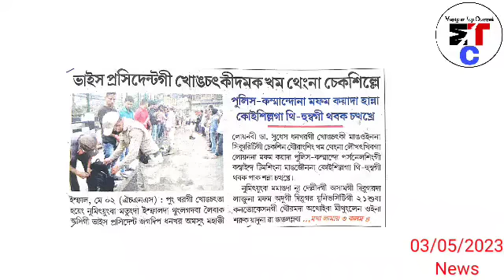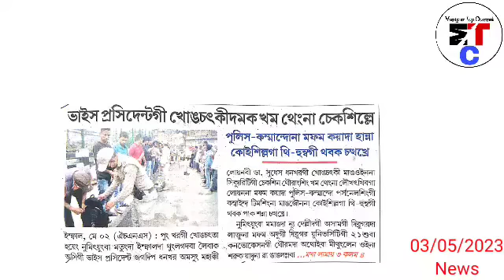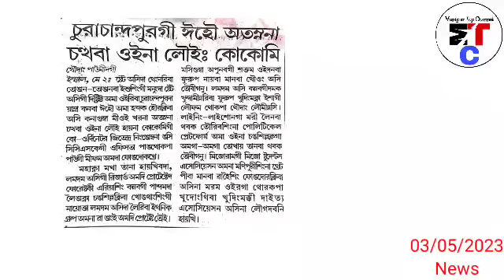3rdMay.Ayuk🔥Ngashi Tampak ki mapham Kaya da Counter Blocked toukhre hairi,🔥CM Biren gi f.b update